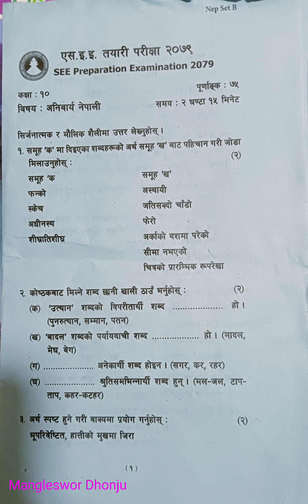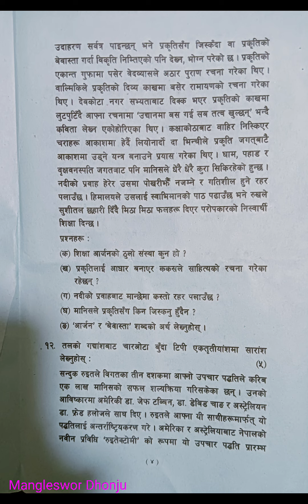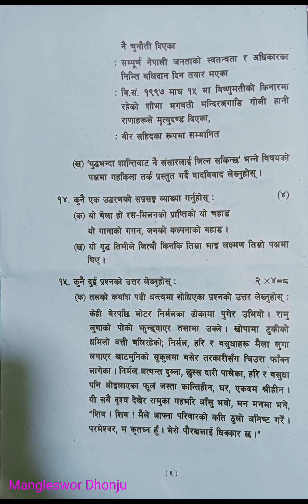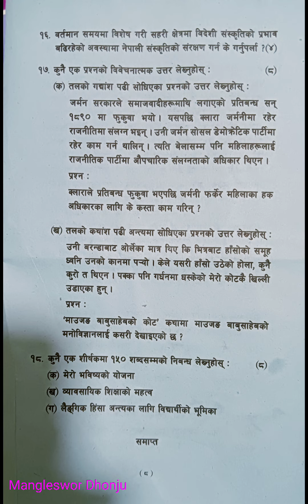Latest Nepali Question for SEE 2079, Set B, Bhaktapur Municipality